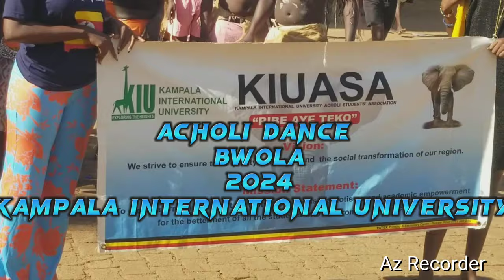SEE WHY ACHOLI CAME SECOND IN 2024 KAMPALA INTERNATIONAL UNIVERSITY CULTURAL GALA#dance#culture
ACHOLI BWOLA DANCE 2024 WAS SECOND BEST DANCE AFTER BASOGA NSEETE